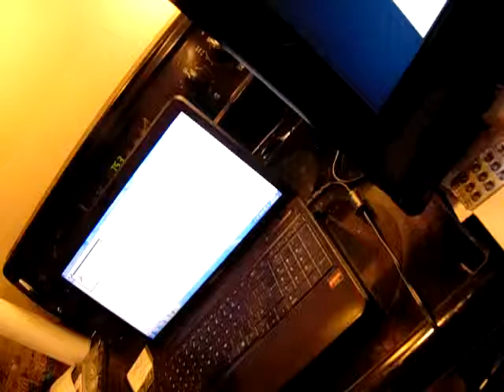Where I see this channel heading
I've started to get more of an idea of where I see this channel heading.